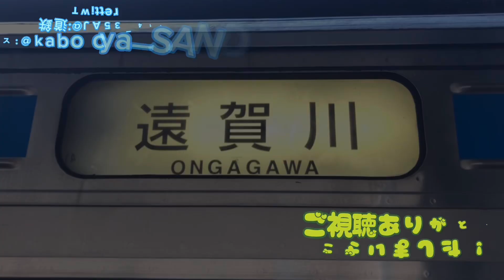新山口の吊り下げ駅名標、N-06、このタイプの発車メロディ これ全て今はないもの